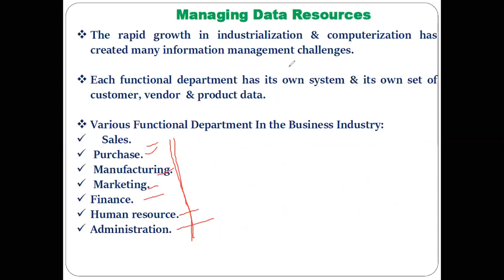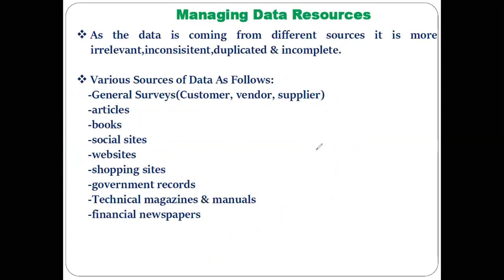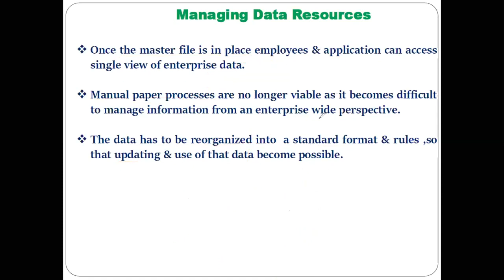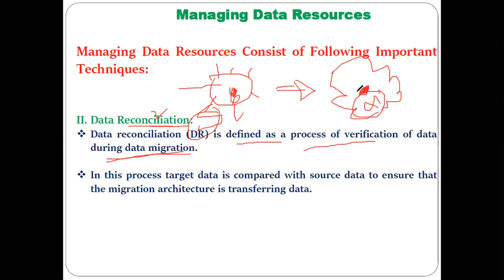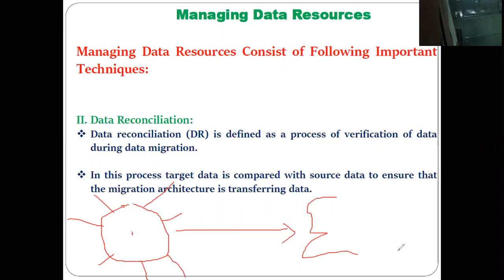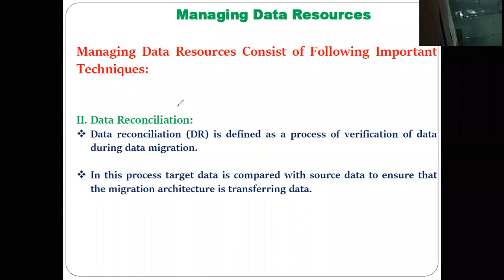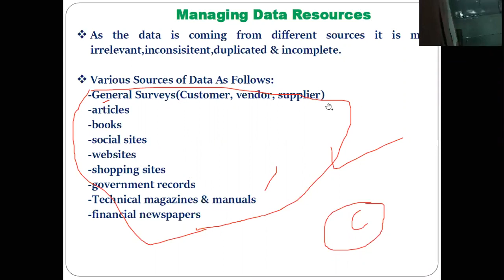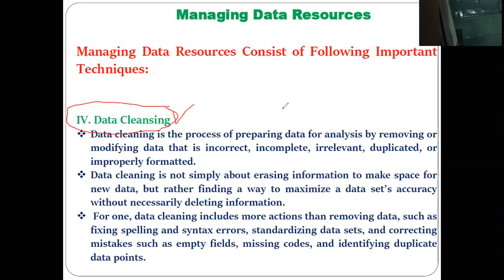Managing Data Resource(Part-01)|Techniques:Data Consolidation,Migration,Reconciliation & Cleansing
The rapid growth in industrialization & computerization has created many information management challenges.

Each functional department has its own system & its own set of customer, vendor  & product data.

Various Functional Department In the Business Industry:
    Sales.
 Purchase.
 Manufacturing.
 Marketing.
Finance.
Human resource.
Administration.
As the data is coming from different sources it is more irrelevant,inconsisitent,duplicated & incomplete.

Various Sources of Data As Follows:
    -General Surveys(Customer, vendor, supplier)
    -articles
    -books
    -social sites
    -websites
    -shopping sites
    -government records
    -Technical magazines & manuals
    -financial newspapers
The success of any business entity depends on what it can or can not do with the immense data it has.

The organizational effectiveness depends on the ability of the business enterprise to store ,organize & manage their data.

The challenge is to manage the data from multiple system & present a clear single set of data that is accurate & consistent for entire enterprise.

The enterprise has to ensure that it does not use multiple versions of the same piece of data in different parts of its operation by merging disparate records into a single authenticated master file.
Managing Data Resources Consist of Following Important Techniques:

Data migration:
It is the process of moving data from one location to another, one format to another, or one application to another.

Generally, this is the result of introducing a new system or location for the data.

These days, data migrations are often started as firms move from on-premises infrastructure and applications to cloud-based storage and applications to optimize or transform their company.

II. Data Reconciliation:
Data reconciliation (DR) is defined as a process of verification of data during data migration.

In this process target data is compared with source data to ensure that the migration architecture is transferring data.

III. Data Consolidation
Data is generated from many disparate sources and in many different formats.

Data consolidation is the process that combines all of that data wherever it may present then it gets stored in one location, like a data warehouse or data lake.

IV. Data Cleansing
Data cleaning is the process of preparing data for analysis by removing or modifying data that is incorrect, incomplete, irrelevant, duplicated, or improperly formatted.
Data cleaning is not simply about erasing information to make space for new data, but rather finding a way to maximize a data set’s accuracy without necessarily deleting information.
 For one, data cleaning includes more actions than removing data, such as fixing spelling and syntax errors, standardizing data sets, and correcting mistakes such as empty fields, missing codes, and identifying duplicate data points.